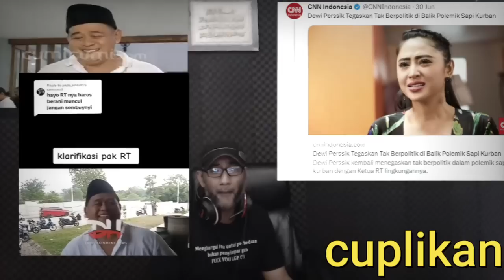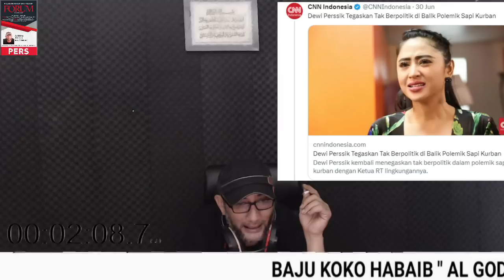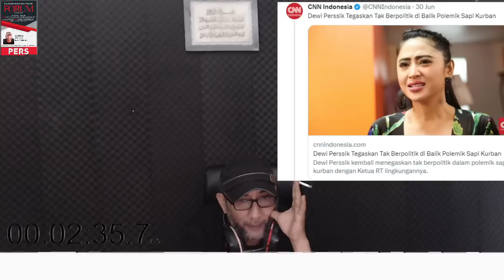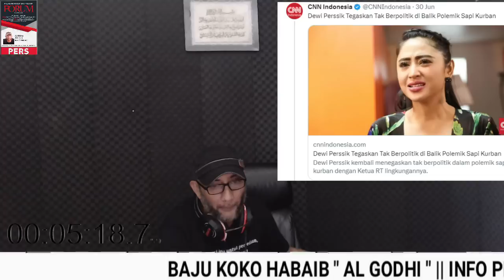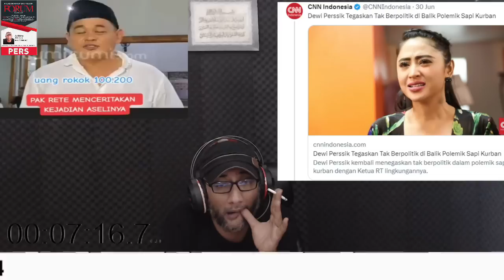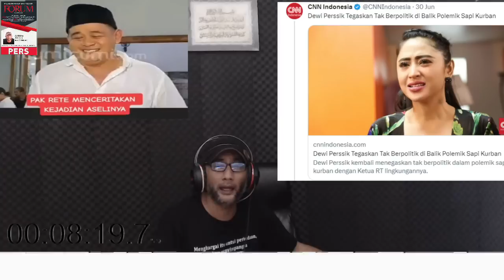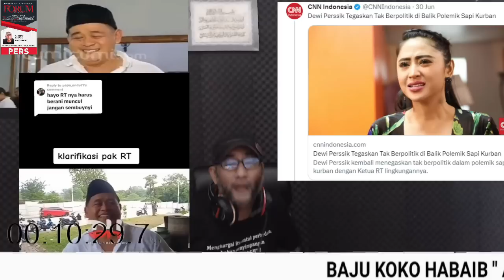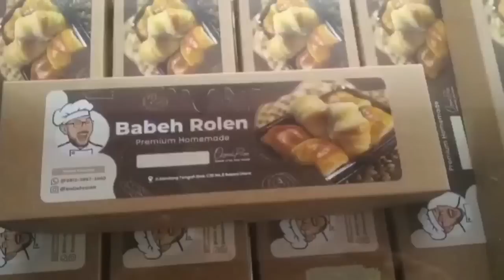ASLI P3_AK LU !! Pak Rt Udah Baik² Malah Dapat Fitnah ?? Dewi Persik Nitip Sapi "RELAWAN GANJAR" ??